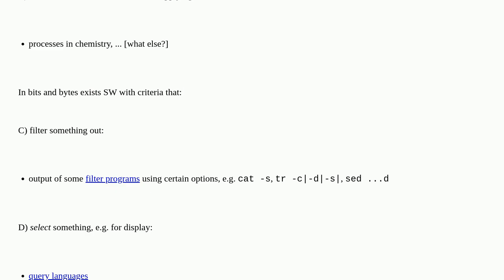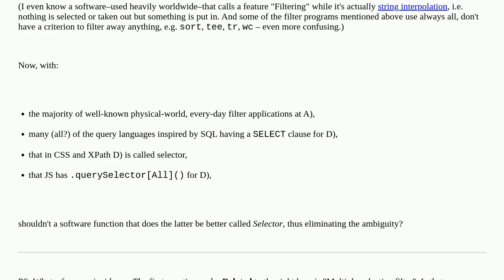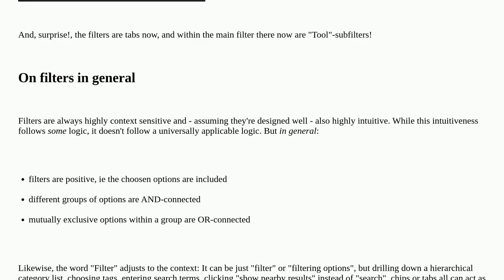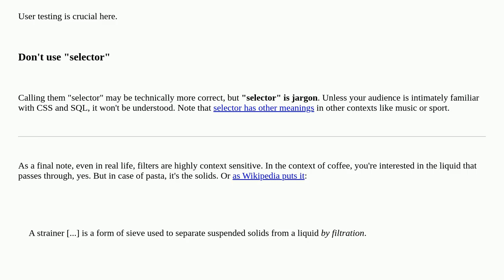Ux: Are software filters ambigous?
Are software filters ambigous?

A special thanks goes out to the awesome community

  selection wording filter